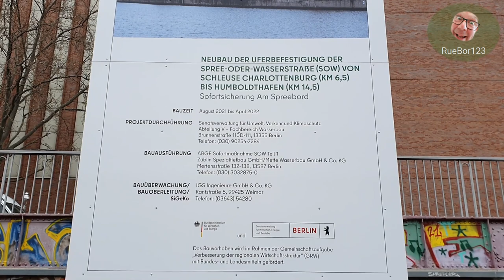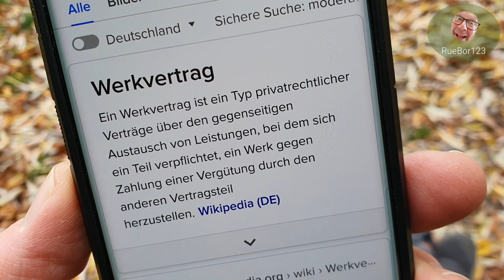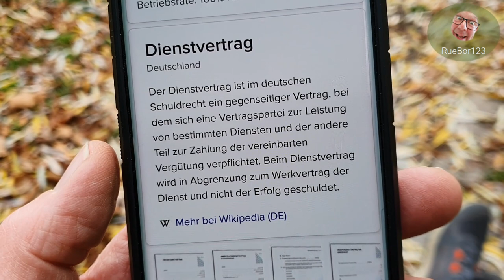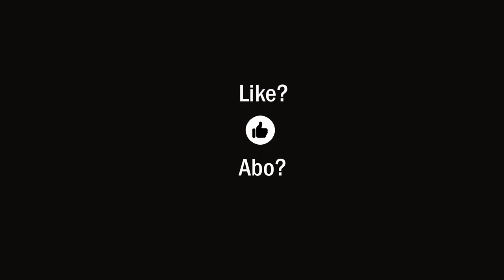PFLICHT-Impfung - Dienstvertrag oder PFLICHT-Werkvertrag?!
Der Staat fühlt sich wohl in der Rolle des Mahners und fordert, sich freiwillig gegen COVID-19 impfen zu lassen. Impfnebenwirkungen sind vielfältig und reichen vom Arbeitsausfall bis zum Tod (siehe PEI Wer haftet, wenn etwas schief geht? Bei angeblich nur wenigen Einzelfällen könnte der Staat sich großzügig zeigen und Leistungen zusagen für den Fall, dass Menschen im zeitlichen Zusammenhang mit der Impfung schwer krank werden oder einfach nur an COVID-19 erkranken. "AN und MIT der Impfung schwer erkrankt oder gestorben" müsste doch genauso gelten wie "AN und MIT Corona gestorben", oder sehe ich da etwas falsch? Wie wäre es, wenn der Staat garantieren würde, dass die verabreichten Impfungen tatsächlich zur sterilen Immunität führen? (Die sterile Immunität ist eine Form der Immunität, bei welcher ein Krankheitserreger durch die immune Person nicht an Dritte weitergegeben werden kann). Wenige "Impfdurchbrüche" sind doch gar kein Problem?! Ein glaubwürdiger Staat würde den Geschädigten kulanterweise pauschal 100.000 Euro gutschreiben und wir alle wären sehr beruhigt, dass wir es hier nicht einfach nur mit sichtbar übergriffigen Regierung zu tun haben, die nur fordert und keine Gegenleistung erbringt. Die Impfung sollte in Form eines WERKVERTRAGES gestaltet werden mit Strafzahlungen bei Nichterreichung des Impfziels (sterile Immunität)!